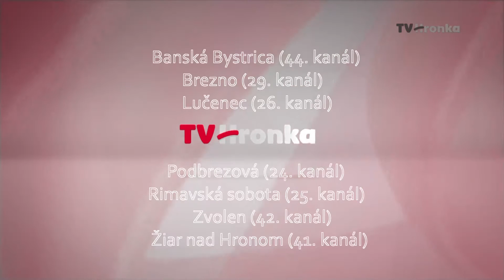Spoza kamier - Február s debatením a kulinárskymi pokusmi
Vo februárovej časti našej relácie vás zoberieme za kultúrou. Niečo si aj navaríme a poradíme vám, ako sa naladiť na tú správnu televíziu.